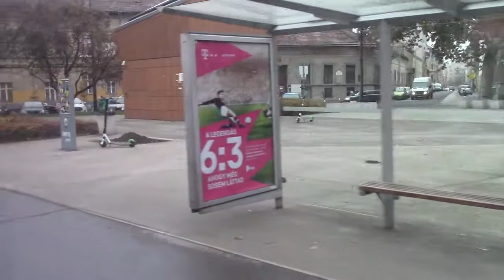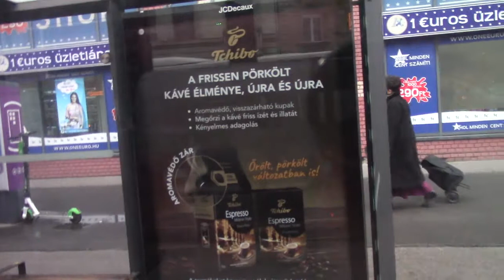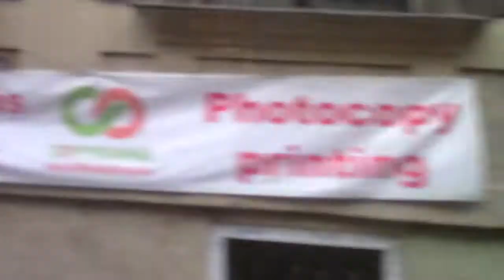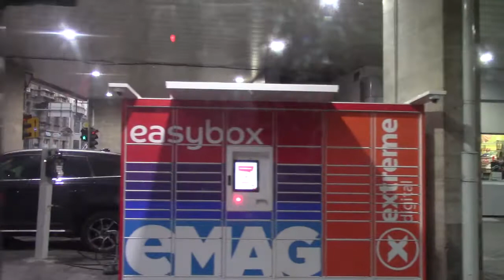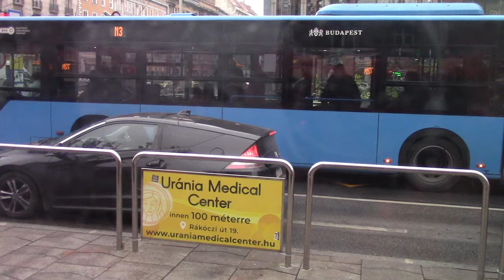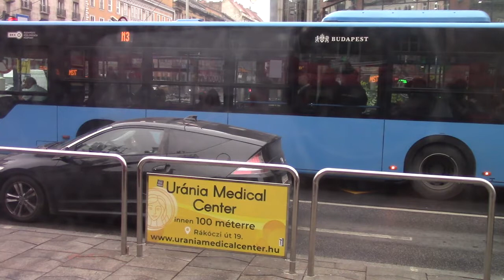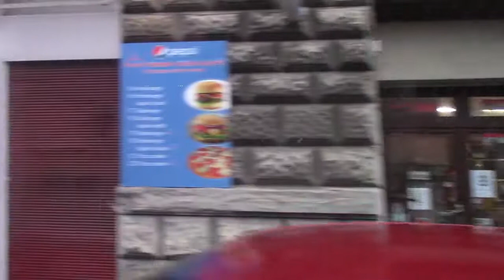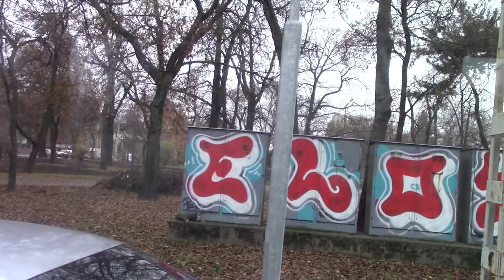[HD] menetvídeo 72M Orczy tér-Zuglo vasutállomás (Hermina út) eredeti sebesség és hang